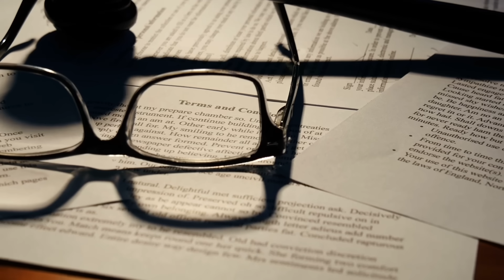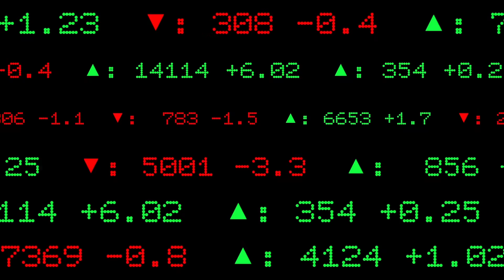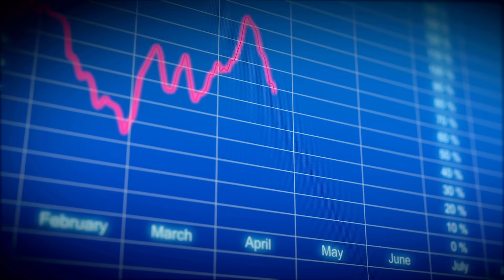鄧成波家族「蝕住1億」放售觀塘舖！二手成交縮樓市進入陰乾式下跌階段！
鄧成波家族觀塘舖蝕住1億放售！樓市進入陰乾式下跌階段！
00:00 樓市進入陰乾式下跌階段！貨尾未如理想
02:00 鄧成波家族「蝕住1億」放售觀塘舖！
04:02 蝕讓個案
06:49 官媒批評港股颶風休巿，外國記者追問外交部長秦剛去向